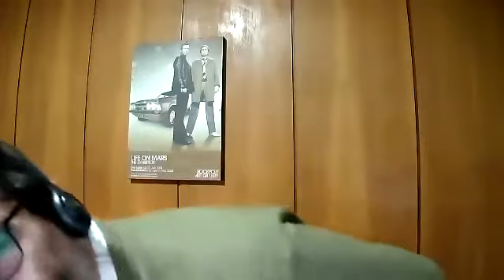La Economía De Guerra. Con el Ec. Jorge Caumont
La Economía De Guerra
Con el Ec. Jorge Caumont